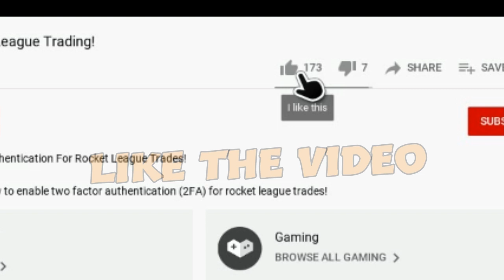NEW *FREE* Wheels In The Item Shop! - Rocket League